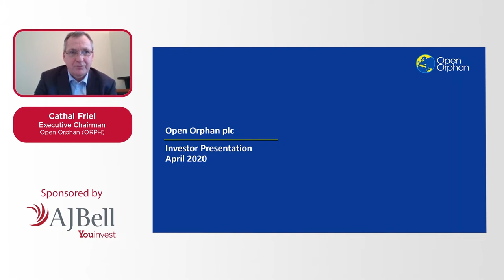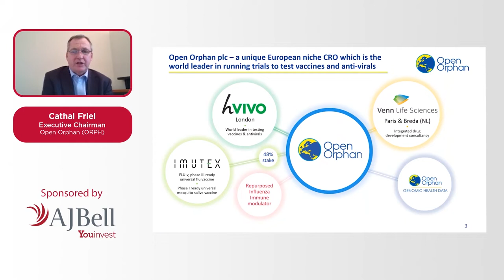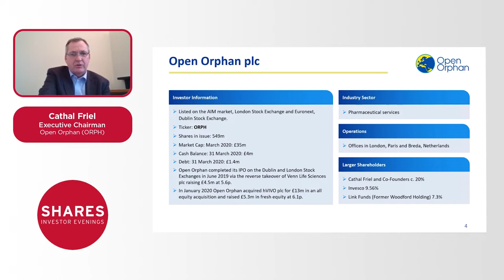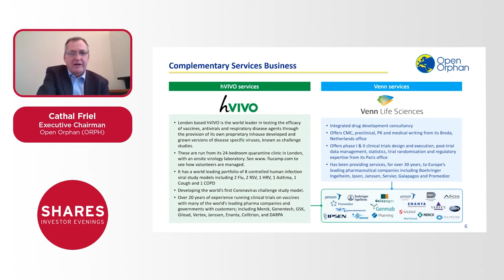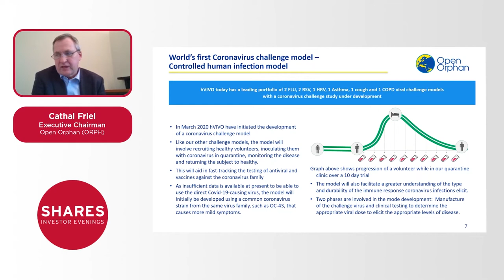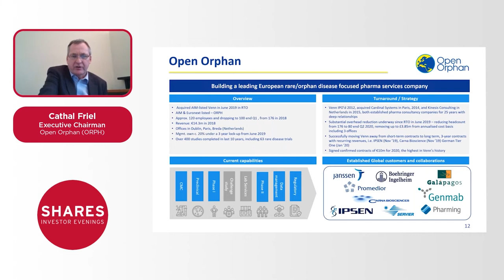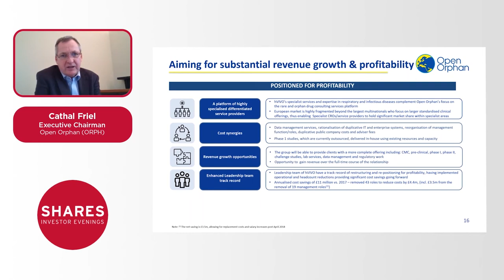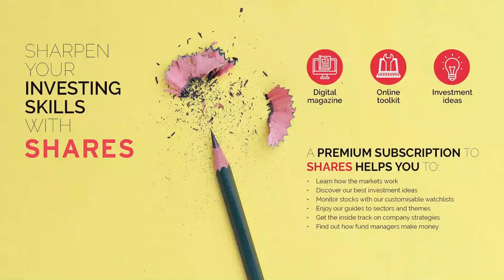Open Orphan (ORPH) - Cathal Friel, Executive Chairman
Open Orphan (ORPH) goal is to become Europe’s leading rare disease and orphan drug focused pharma services company. Its management team have extensive industry and financial expertise.